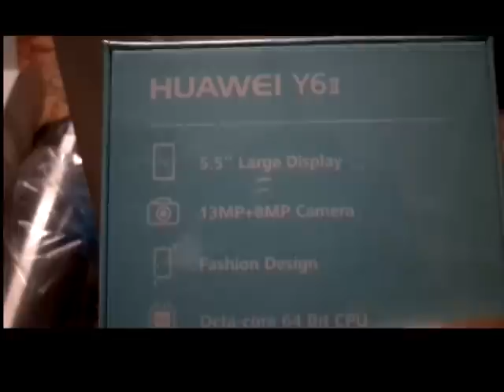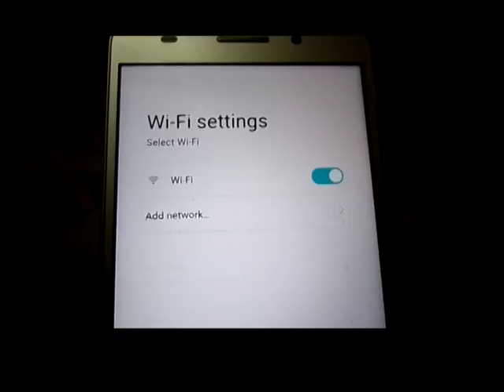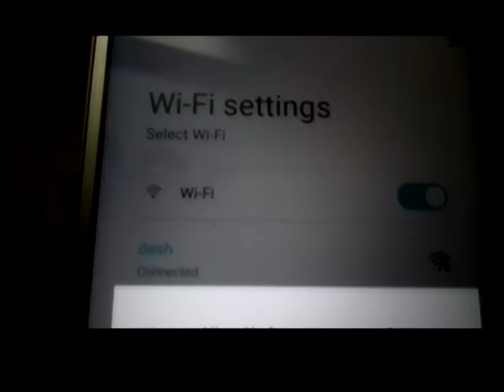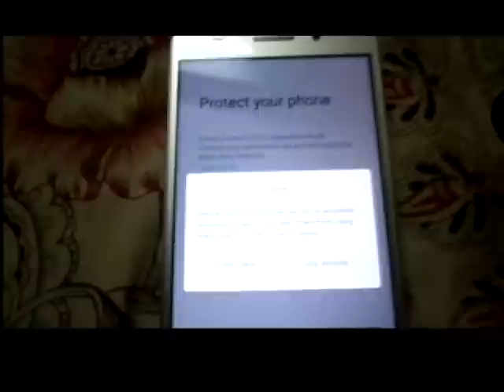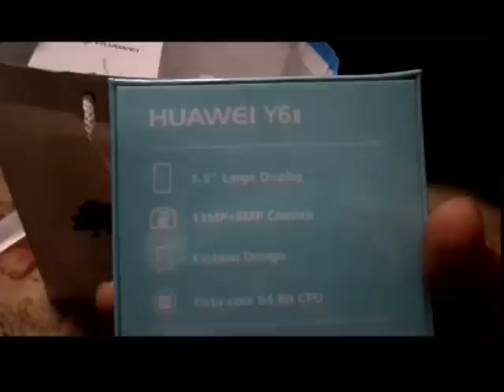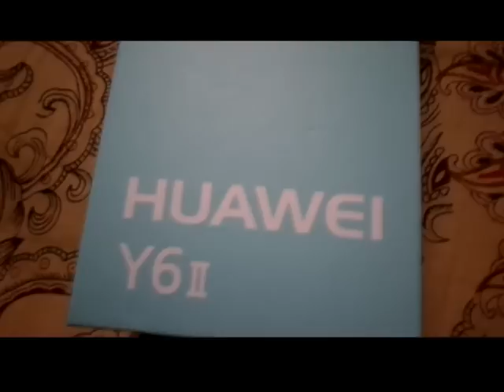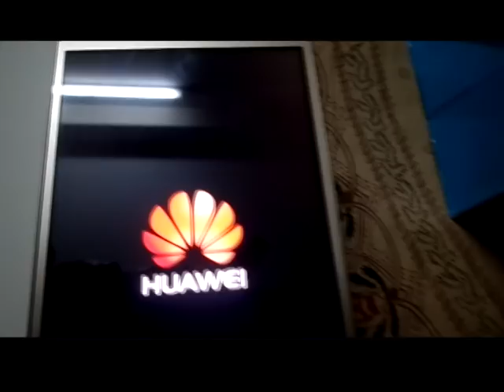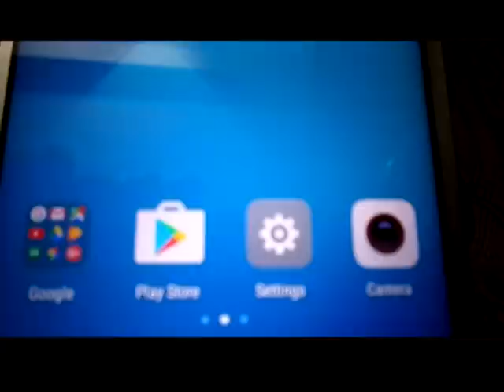Huawei Y6 II Unboxing and Review - 2018 (In Bangla)